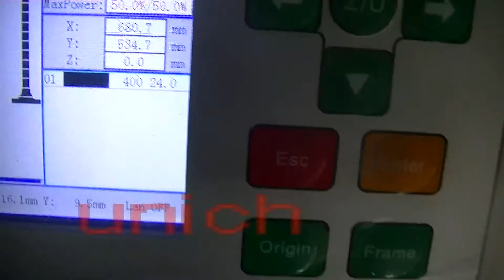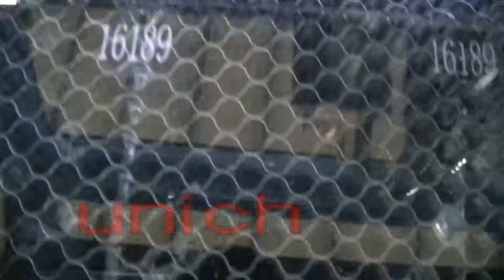LXJ1390 TWO head engrave glass